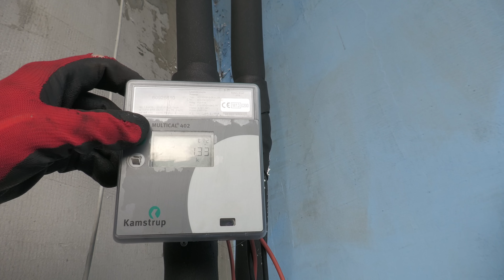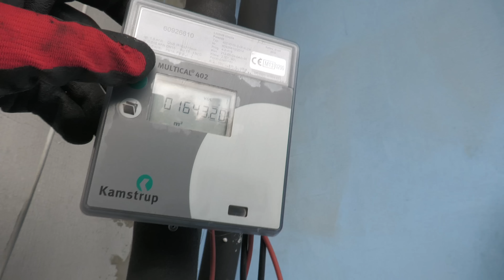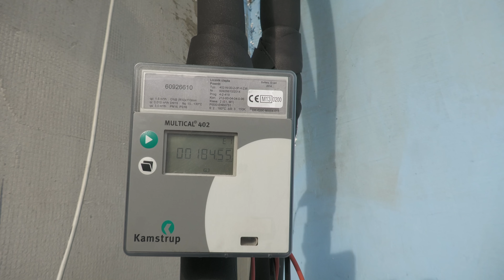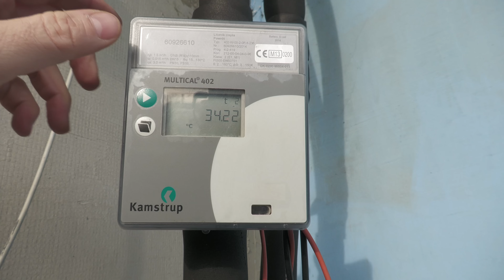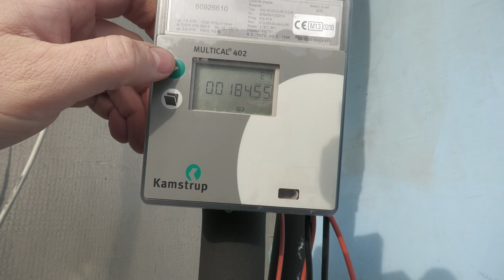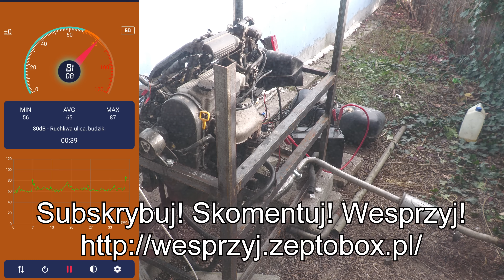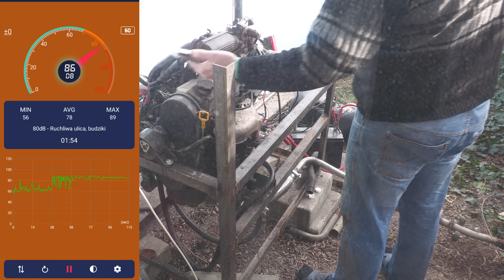Kogeneracja 013: Nie spodziewałem się! Test zużycia paliwa i produkcji ciepła bez obciążenia.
UWAGA! 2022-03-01 Ruszyłem z projektem Kogeneracja
Zapraszam do grupy na FaceBook: